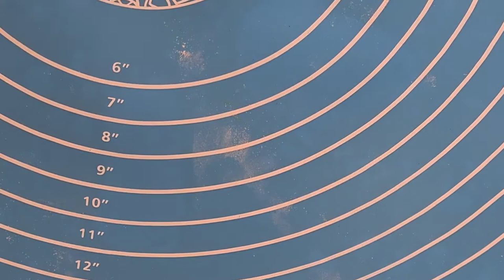How to make edible cockroach | Cara membuat lipas untuk hiasan kek